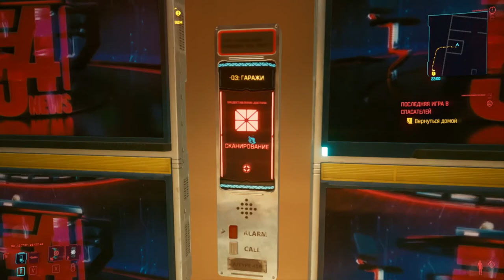Последняя игра в спасателей ► Cyberpunk 2077 ► Прохождение #2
► Поддержи Bloody Rossi  чеканной монеткой : 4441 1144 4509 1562
Присоединяйтесь!